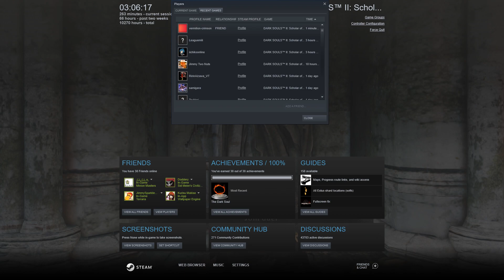vs Ember (SteamName.vermilion-crimson) 18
Ember. Drop Souls:- (0%). Level:?. Required Souls:?+.